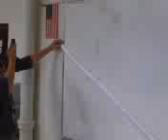Rube Goldberg machine- Water A Plant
rube goldberg machene water a plant fun marble rolls down a tube hits a tennis ball the knocks a car down a ramp then pulls a string then lifts ramp causing the marble to roll down the ramp hitting the mouse trap letting a string go dropping a dart popping a water balloon then the water drains into the plant/bowl